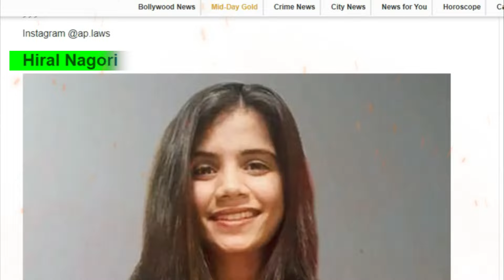Welcome to Level Up With Hiral | Start-up Stories | Business Case Studies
Welcome to Level Up with Hiral! So glad you took a minute to check my channel out. I hope this channel helps you in multiple ways. Here's to new beginnings!